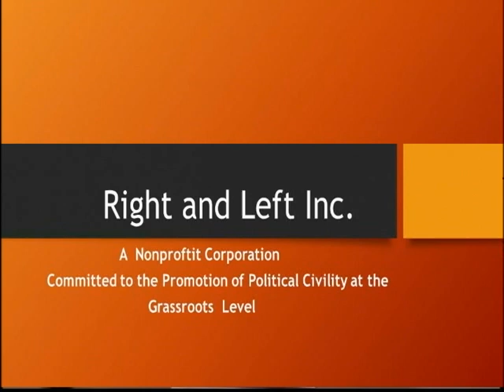Right and Left #63 - How The Political Right and Left Differ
Guests: John Grom, Patty Haskins, Jerry Ritzman,  Bryan Laubaugh, Natalie Sydorenko

WCTV
619 School Dr. Wadsworth, OH 44281